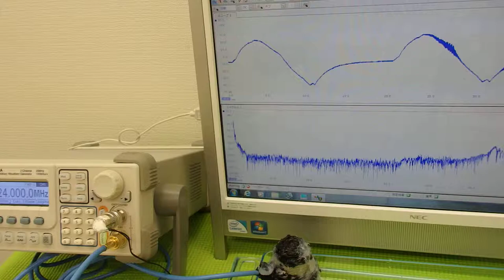超音波実験 Ultrasonic experiment